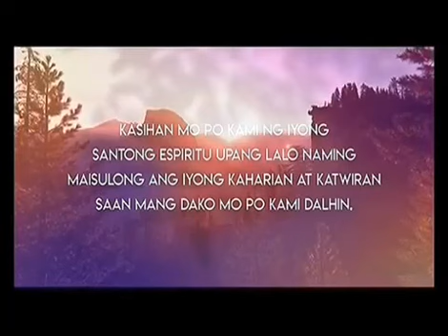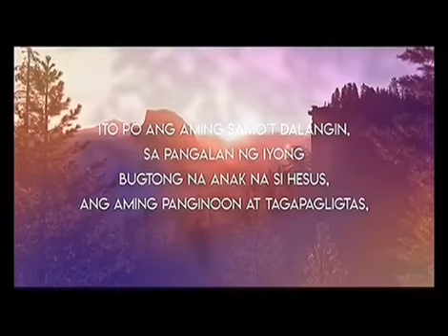D2Z 20 - Morning Prayer